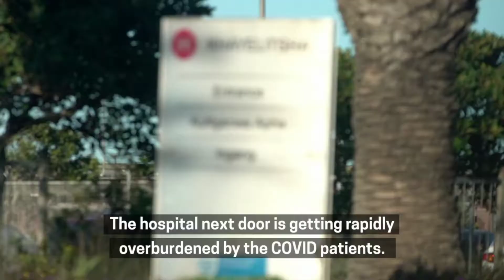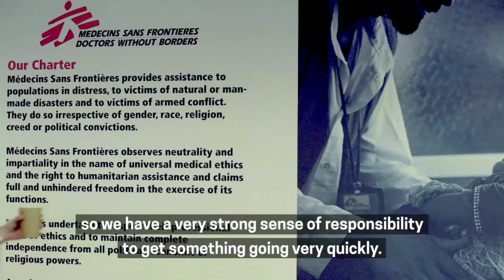Coronapandemins effekter på global hälsa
Coronapandemin utgör ett akut hot mot världens allra sårbaraste platser. Inte bara på grund av alla som riskerar att insjukna utan också eftersom så mycket annan vård sätts på paus.

Till exempel vaccinationsinsatser mot mässling som ställs in, gravida som inte får tillgång till kejsarsnitt, eller människor med allvarliga sjukdomar som hiv och tuberkulos som inte kan eller vågar söka vård.

Värst riskerar situationen att bli i länder där det pågår väpnade konflikter eller där tidigare kriser eller sjukdomsutbrott lett till att sjukvården i det närmaste kollapsat.

I det här samtalet berättar Anneli Eriksson, sjuksköterska, Läkare Utan Gränser om några av de hälsoutmaningar vi har att vänta i coronapandemins kölvatten.